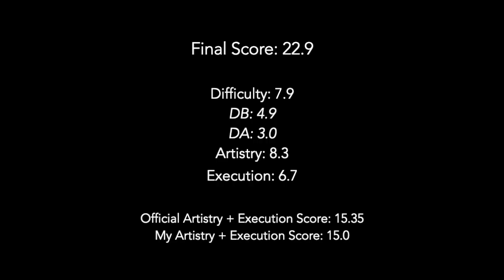Tara Dragas 2025 Ribbon Analysis with 2025-28 Code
Gymnast: Tara Dragas (Italy)
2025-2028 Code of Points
Swirl & Twirl International Tournament, Sept 28, 2024

0:00 routine with analysis
1:34 artistry overview
1:41 final results

Recently, the Swirl & Twirl International Tournament was held in Udine, Italy. It included both a regular 2024 competition, and a test competition with the 2025-28 Code of Points.

Tara Dragas performed out of competition (OOC) with hoop, ball, and ribbon with her new 2025 season routines. Of course, this was her first time performing the routines, and it was only a test event, so mistakes are expected. I actually appreciate the mistakes, because they highlight new portions of the code.

Note: Technically I was supposed to take a 0.05 penalty for 1 second over time, but I don't really care.

Corrections/critique welcome!